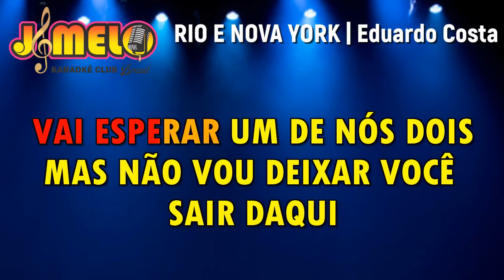EDUARDO COSTA = RIO E NOVA YORK = KARAOKE